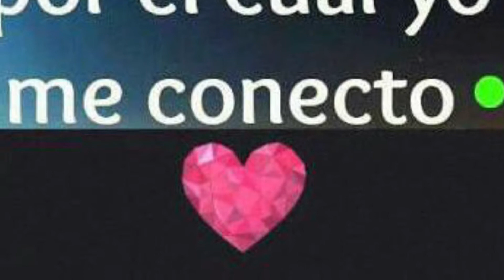Mejor dia de mi vida